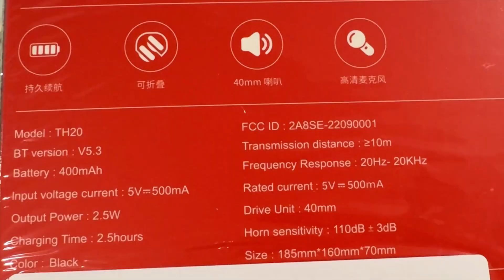Lenovo ThinkPlus TH-20 Gaming Headset, Bluetooth Wireless or Wired Gaming Headset